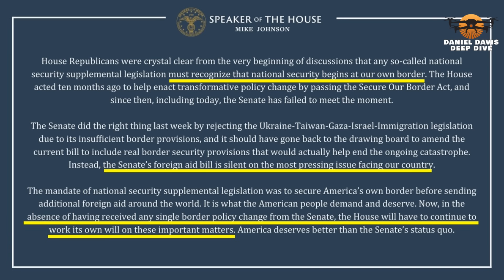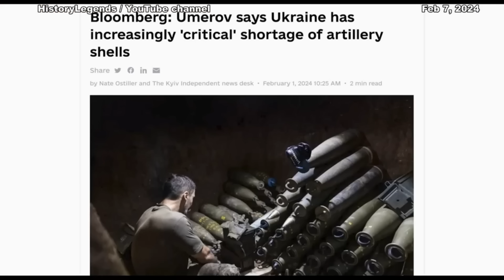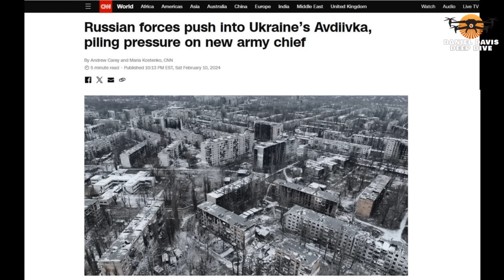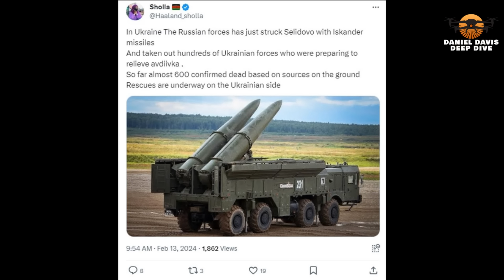Tough Truth: Ukraine is Now a Lost Cause